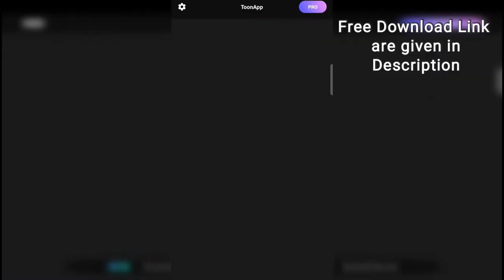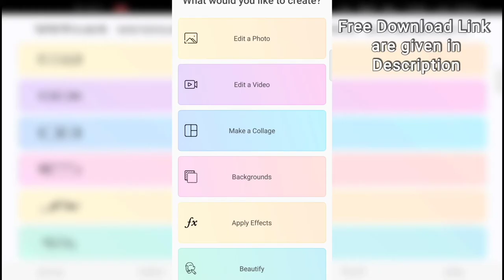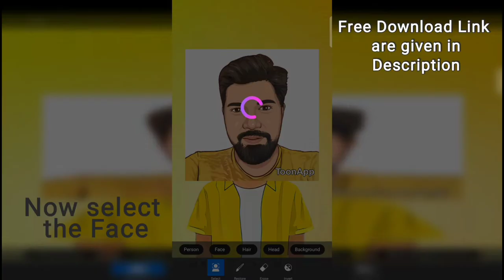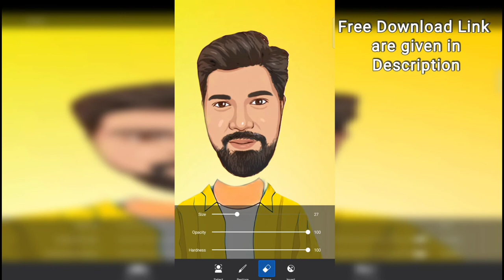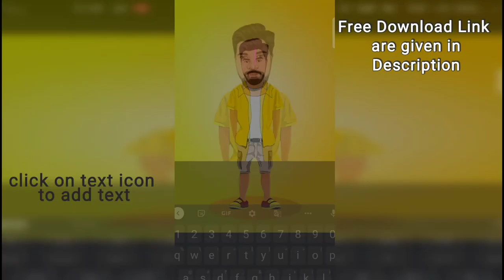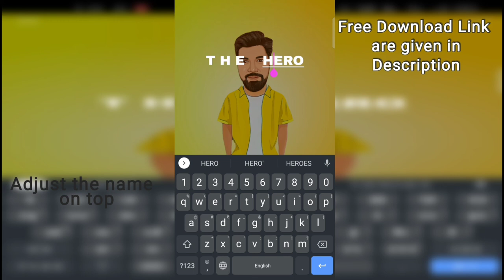How to Create Cartoon Photo (Viral on YouTube)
(🔥We are Selling Products at  Lowest Price 📦Delivery Available Anywhere in India🔥)
🌀 Solar Products
🌀 Lithium phosphate batteries
🌀 Mobile Accessories
🌀 Computer Accessories

* Enter your comment on Video 2nd
* LIKE above Video

We  will contact your through your comments.